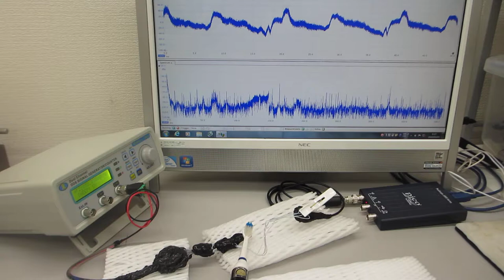対象物に伝搬する超音波実験（超音波システム研究所）